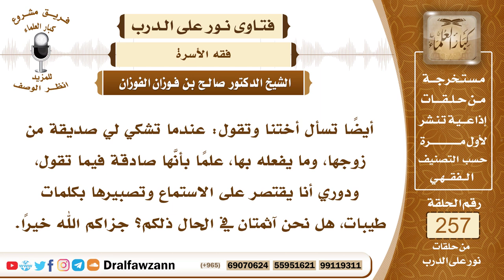4370- أهمية الإصلاح بين الأزواج - الشيخ صالح الفوزان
السؤال: جزاكم الله خيراً وأحسن إليكم، أيضاً تسأل أختنا وتقول: عندما تشكي لي صديقة من زوجها، وما يفعله بها، علماً بأنَّها صادقة فيما تقول، ودوري أنا يقتصر على الاستماع وتصبيرها بكلمات طيبات، هل نحن آثمتان في الحال ذلكم؟ جزاكم الله خيراً.
الجواب: أنت أحسنت في أنك تحثينها على الصبر والاحتساب، وعدم التعجل في الأمر مع زوجها، فأنت محسنة في هذا، وأما هي فالأفضل لها أن لا تبيح في هذا الأمر إلى أحد وأن تكتم هذا الأمر وأن تصبر عليه إلا إذا كان هذا الذي تذكر له هذا الحال بينها وبين زوجها له قدرة على التأثير على الزوج في إصلاحه ومنعه من الإساءة فلا بأس أما إذا كان حال هذا الغير ليس له قدرة ولا تأثير فلا داعي لذكر ما ينالك من زوجك عنده.

السيرة الذاتية :
للاشتراك في قناة الشيخ صالح الفوزان

14_ الشيخ محمد أمين الشنقيطي
يتيوب

15_سماحة المفتي عبد العزيز آل الشيخ
 يوتيوب

رئيس الفريق
لمشروع كبار العلماء